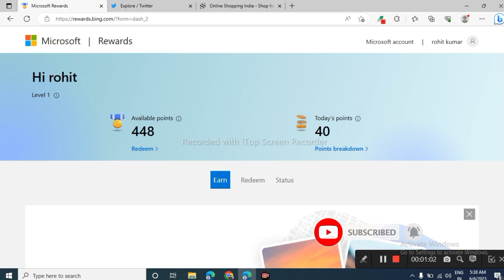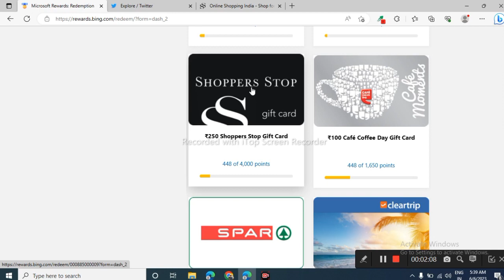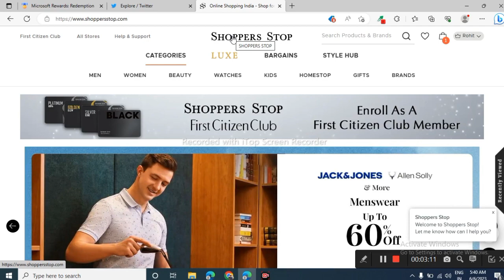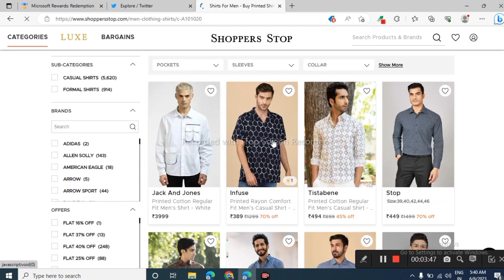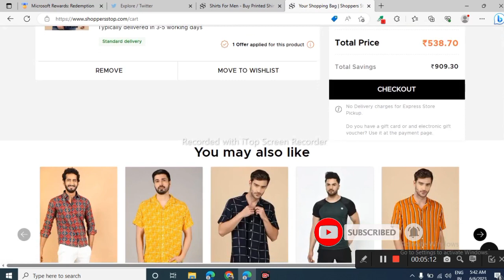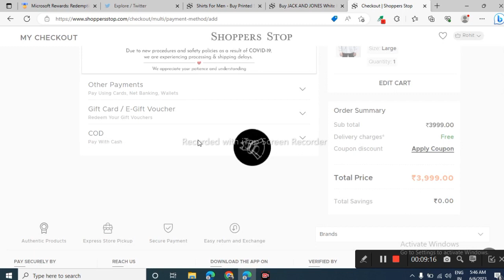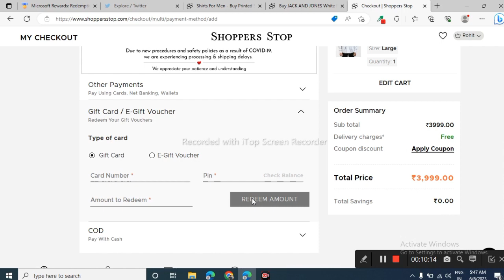Microsoft Rewards 250₹ new Gift Card Available 🤑 ! Microsoft Rewards New Update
🤑Return ₹250 Amazon Gift Card microsoft rewards Before 5 Jun 🤗

Rewards VPN Working new Tricks / Dual Server Working Trick / अब मजे है भाई !